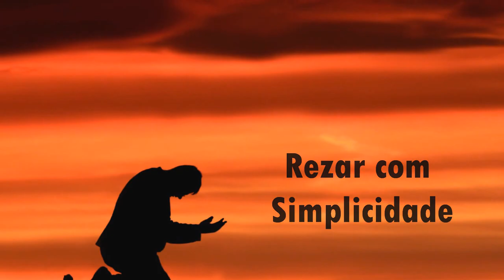REZAR COM SIMPLICIDADE - Lc 24, 13-35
"Nesse mesmo dia, dois discípulos iam para um povoado, chamado Emaús, distante onze quilômetros de Jerusalém. Conversavam a respeito de tudo o que tinha acontecido. Enquanto conversavam e discutiam, o próprio Jesus se aproximou, e começou a caminhar com eles. Os discípulos, porém, estavam como que cegos, e não o reconheceram. Então Jesus perguntou: 'O que é que vocês andam conversando pelo caminho?' Eles pararam, com o rosto triste. Um deles, chamado Cléofas, disse: 'Tu és o único peregrino em Jerusalém que não sabe o que aí aconteceu nesses últimos dias?' Jesus perguntou: 'O que foi?' Os discípulos responderam: 'O que aconteceu a Jesus, o Nazareno, que foi um profeta poderoso em ação e palavras, diante de Deus e de todo o povo. Nossos chefes dos sacerdotes e nossos chefes o entregaram para ser condenado à morte, e o crucificaram. Nós esperávamos que fosse ele o libertador de Israel, mas, apesar de tudo isso, já faz três dias que tudo isso aconteceu! É verdade que algumas mulheres do nosso grupo nos deram um susto. Elas foram de madrugada ao túmulo, e não encontraram o corpo de Jesus. Então voltaram, dizendo que tinham visto anjos, e estes afirmaram que Jesus está vivo. Alguns dos nossos foram ao túmulo, e encontraram tudo como as mulheres tinham dito. Mas ninguém viu Jesus.'
Então Jesus disse a eles: 'Como vocês custam para entender, e como demoram para acreditar em tudo o que os profetas falaram! Será que o Messias não devia sofrer tudo isso, para entrar na sua glória?' Então, começando por Moisés e continuando por todos os Profetas, Jesus explicava para os discípulos todas as passagens da Escritura que falavam a respeito dele.
Quando chegaram perto do povoado para onde iam, Jesus fez de conta que ia mais adiante. Eles, porém, insistiram com Jesus, dizendo: 'Fica conosco, pois já é tarde e a noite vem chegando.' Então Jesus entrou para ficar com eles. Sentou-se à mesa com os dois, tomou o pão e abençoou, depois o partiu e deu a eles. Nisso os olhos dos discípulos se abriram, e eles reconheceram Jesus. Jesus, porém, desapareceu da frente deles.
Então um disse ao outro: 'Não estava o nosso coração ardendo quando ele nos falava pelo caminho, e nos explicava as Escrituras?' Na mesma hora, eles se levantaram e voltaram para Jerusalém, onde encontraram os Onze, reunidos com os outros. E estes confirmaram: 'Realmente, o Senhor ressuscitou, e apareceu a Simão!' Então os dois contaram o que tinha acontecido no caminho, e como tinham reconhecido Jesus quando ele partiu o pão.